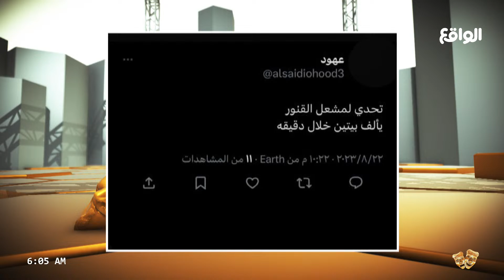تألف بيتين بدقيقة ! | تحدي الجمهور لمشعل القنور (سكربت52)